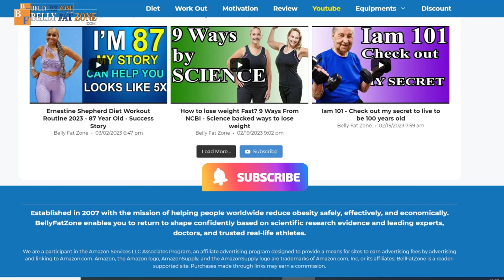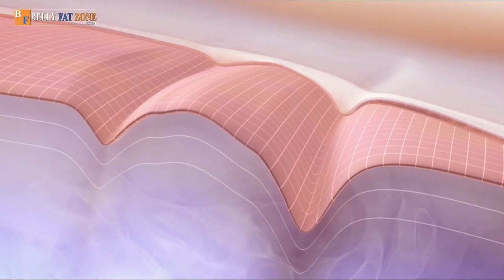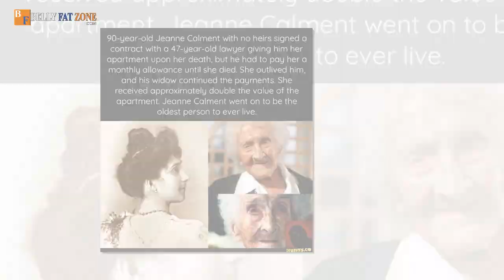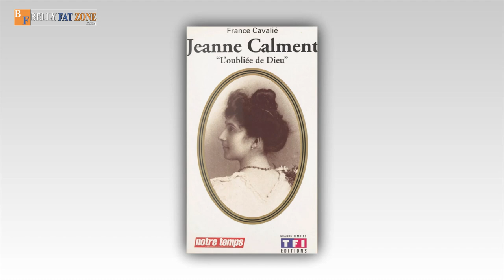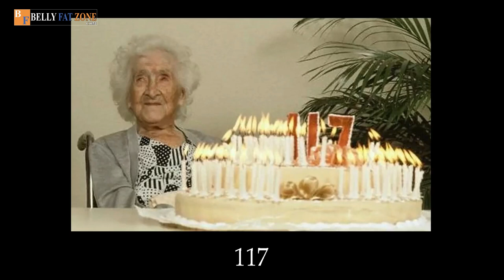Unlock the Secrets of Jeanne Calment, the World's Oldest Person at 122 - 3 Core Tips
Jeanne Calment 122 - Oldest Person In The World -Top 3 Core Secrets Stay Young Forever

Jeanne Calment - an older woman from France who has lived for 122 years, makes everyone surprised and curious about her lifestyle. What is the main reason for Jeanne Calment to be able to live so long?
Human longevity has been a subject of intense interest ever since. In particular, the story of Jeanne Calment - a 122-year-old grandmother, made many people curious and attentive.
Jeanne Calment achieved a remarkable feat and was honored as the world's oldest person.

In addition to living in a family with good economic conditions, she often eats a lot of chocolate daily, her communication skills are excellent, which can be said to be essential for stress reduction and anti-aging.

📚 ANTI-AGING BOOKS:
Built from Broken
77 Outrageously Effective Anti-Aging Tips & Secrets
The Immunity Code

📚 BOOKS TO HELP YOU LOSE WEIGHT:
The Obesity Code
Meal Prep for Weight Loss

ABOUT BELLYFATZONE CHANNEL:
Bellyfatzone is a useful channel to share content to help people lose weight safely, increase body performance, and fight aging based on scientific studies, from doctors, from real-life experts who have done it successfully, true justice. 😍😍